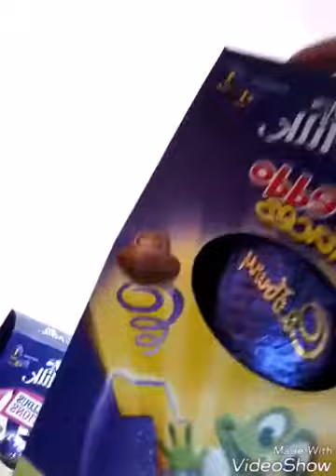Update to Channel+Easter Vlog